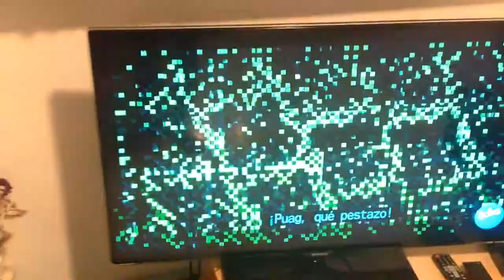Teen Titans Go is even worse on Spanish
I was just scrolling through tv in our apartment when this cancer TTG suddenly appeared and it sounds more annoying on Spanish